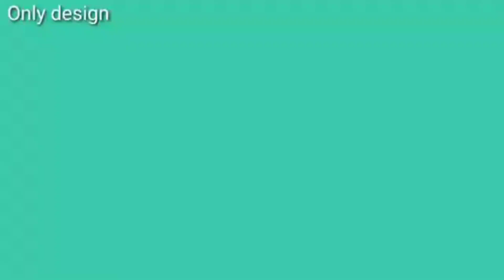new toran design|gate parda design| gate hanging|woolen design